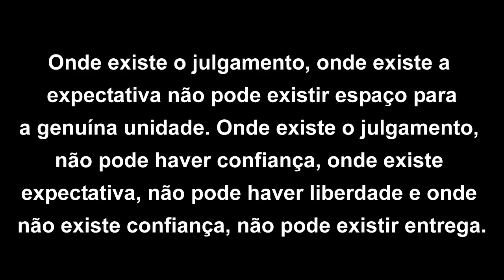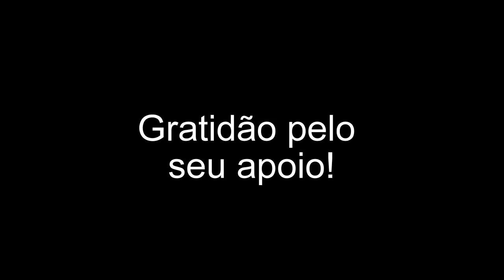Ao julgar o imaginal-sensorial condicionado, ele se cristaliza ainda mais